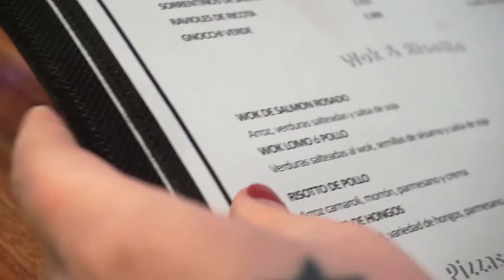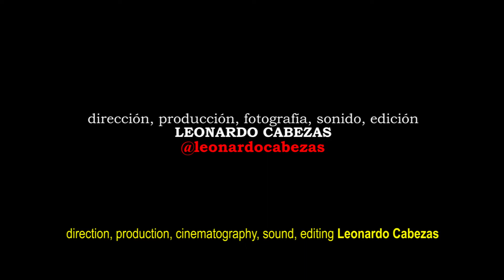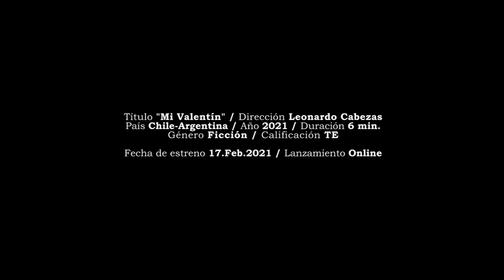"Mi Valentín" (2021) - Cortometraje / Short-Film *SUB ESP-ENG*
"Mi Valentín", un cortometraje de Leonardo Cabezas. Protagonizado por Cari Magnani.

Estaba de vacaciones en Buenos Aires el 2017 y tuve esta idea. Volví 2 años después con un guion y mi amiga Cari lo argentinizó; era invierno del 2019. Nos juntamos a la salida de su trabajo de oficina y caminamos buscando un bar. Escogimos a Magno Bar & Lounge y convencimos al dueño. Nos dijo "¿cuándo quieren grabar?", respondimos "ahora 😄”. Allí conocimos a Brian quien se sumó con la mejor de las ondas. La guinda de la torta la puso Cande con su voz en off, en esta humorada sobre el Día de los Enamorados (más vale tarde que nunca). Gracias por bancarme. 🙏🏻 PD: Maxi, como no llegaste, tuve que tomar tu papel.

Sinopsis: "En el Día de San Valentín, CARI (27) está ilusionada con su cita de Tinder, quien la hace esperar por más del tiempo acordado. La confianza y seguridad que proyecta se van desmoronando mientras crecen sus expectativas distorsionadas por la virtualidad".

Título original: Mi Valentín
Título en inglés: My Valentine
Formato: Digital Full HD
Género: Ficción, comedia
Duración: 6 min.
Idioma: Español
Subtítulos: Español, Inglés
País: Chile, Argentina
Calificación: TE (Todo espectador)

Dirección y Producción: Leonardo Cabezas
Guion: Leonardo Cabezas, Cari Magnani
Fotografía, Sonido y Montaje: Leonardo Cabezas
Traducción y Subtitulaje: Leonardo Cabezas
Gracias a: Magno Bar & Lounge (Caballito, CABA)

Grabado en Buenos Aires, Argentina.
Año de Rodaje: 2019
Estreno: 17 de Febrero, 2021 (Online)

"My Valentine", a short-film by Leonardo Cabezas. Starring Cari Magnani.

Synopsis: "On Valentine's Day, CARI (27) is excited about her Tinder date, who makes her wait longer than agreed. Her confidence and self-esteem crumble while her distorted virtual expectations grow".

Original title: Mi Valentín
English title: My Valentine
Format: Digital Full HD
Genre: Fiction, comedy
Running time: 6 min.
Language: Spanish
Subtitles: English, Spanish
Country: Chile, Argentina
Qualification: AA (All audiences)

Direction and Production: Leonardo Cabezas
Script: Leonardo Cabezas & Cari Magnani
Cinematography, Sound, Art and Editing: Leonardo Cabezas
Translation and Subtitling: Leonardo Cabezas
Thanks to: Magno Bar & Lounge (Caballito, CABA)

Filmed in Buenos Aires, Argentina
Year of Filming: 2019
Release: February 17, 2021 (Online)